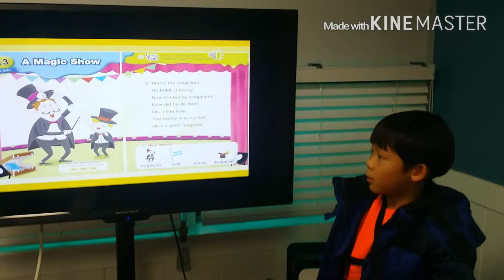Charm English Reading jelly 2 Dave